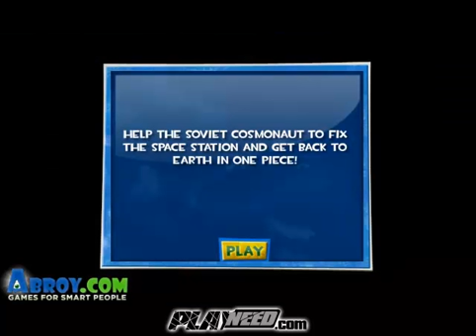Panic In Space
Game description:
Help the soviet cosmonaut to fix the space station and get back to earth in one piece!